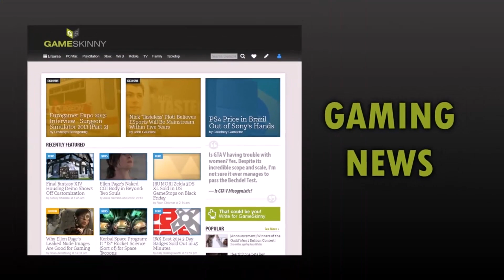Firefall Review PC.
Tiring combat, lack of depth, and broken PvP are just some of the reasons Firefall does not excel.  However, further along down the line this broken shooter could be great.